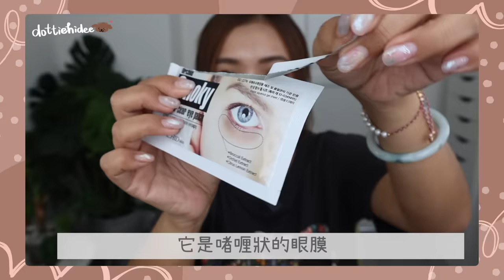✤ 執行李🧳 ✤ 窺探我的旅行化妝袋💄快閃旅行會帶什麼護膚品？開箱超迷你旅行直髮夾～What's in my travel bag？ ||Dottie Hidee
♥ 聊天時間 ♥

出盡奶力趕起呢條片
打唔切產品資料了～
反正casual拍 就由得info box都好casual啦😂
有咩想知就留言
我地10月見啦～～

大家睇片時 我已經出發咗第一轉嘅快閃trip
見到啲機票咁平 忍唔到手買下買下就將下半年塞滿
真係一兩日都唔放過(笑)